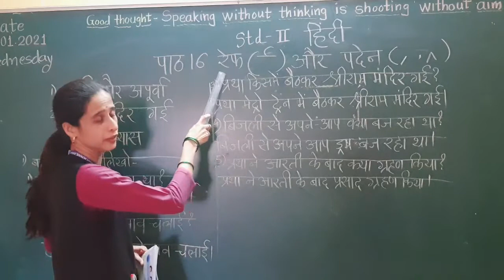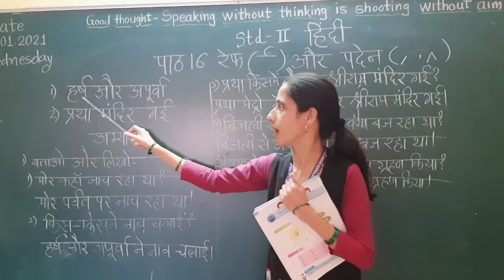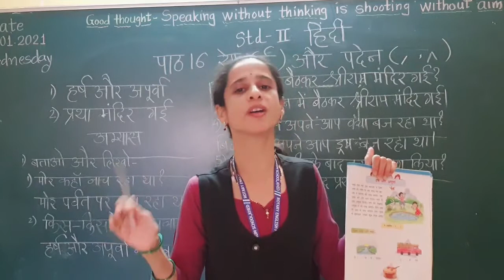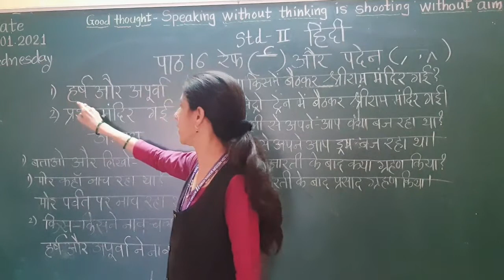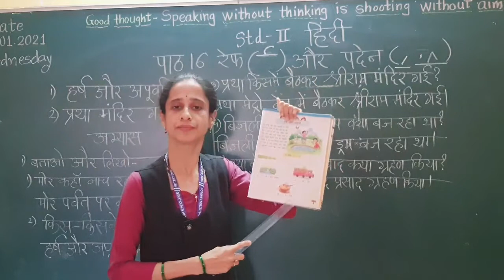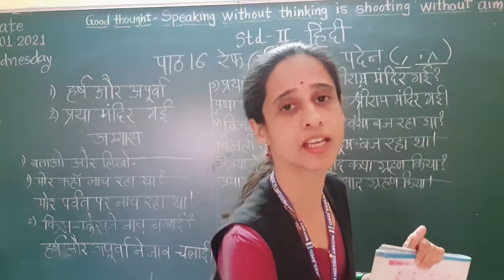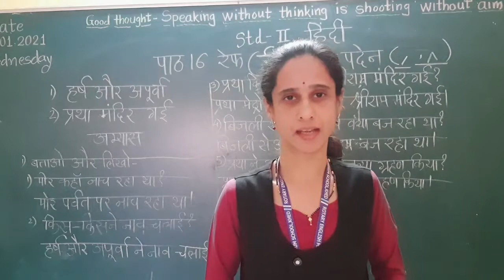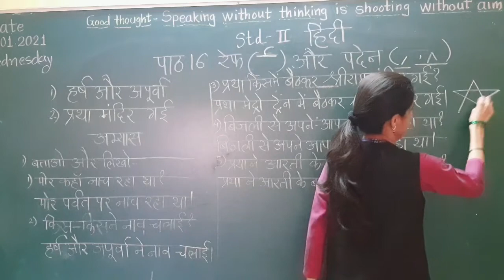Std II Subject Hindi